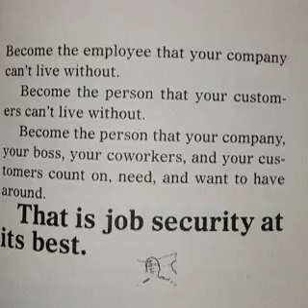wit words of wisdom Nov 8